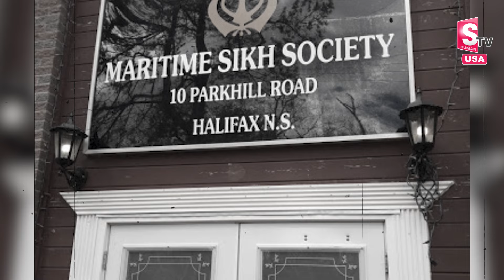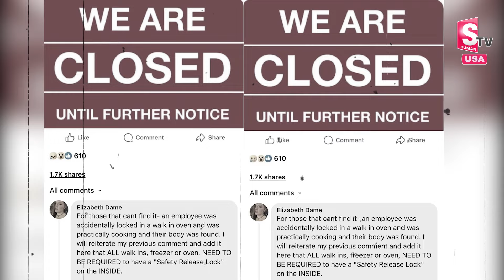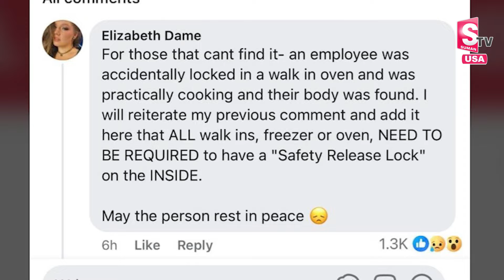Breaking: Indian Woman Shocking Incident in Walmart Bakery Oven in Canada | SumanTV California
Welcome To SumanTV California Youtube Channel,
Sumantv California Telugu Vlogs is a popular YouTube channel that focuses on showcasing the Telugu community's experiences and life in California. With engaging vlogs, Sumantv captures the essence of living in California through cultural events, food explorations, travel adventures, and insights into daily life. The channel not only provides entertainment but also serves as a valuable resource for Telugu-speaking viewers interested in understanding and connecting with the Californian lifestyle. Sumantv's charismatic hosting style and informative content make it a go-to channel for those curious about the intersection of Telugu culture and the Californian experience.